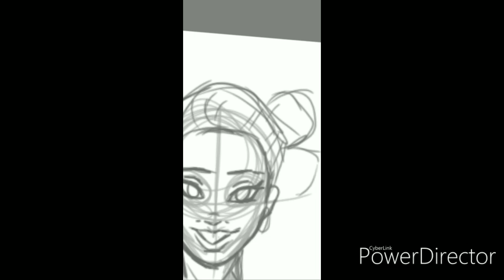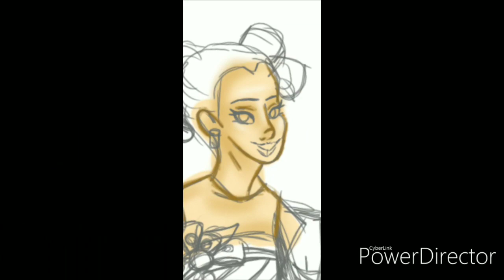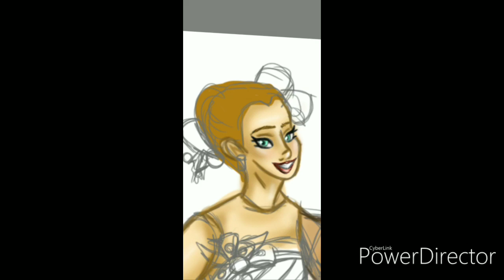Lollypop Speed Art: The Rockettes (12 Days Of Christmas segment)